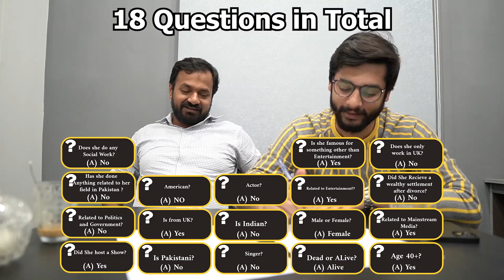Kasauti ft. Rana Faran, @RanaHamzaSaifRHS |RHS ne pochi Mushkil Personilty|Ep-3| Jawad Ahmed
I am jawad ahmed. i am teacher by profession and make motivational videos for youth. here i am starting new series named Kasauti, known as a Who i am? where one panel have to guess within 20 question. in this video i have my two friends   @RanaHamzaSaifRHS  and Rana Faran With me. hope you will enjoy this series. RHS ne pochi Mushkil Personilty|Ep-3

Jemima Marcelle Goldsmith (formerly Khan; born 30 January 1974) is a British screenwriter, television, film and documentary producer and the founder of Instinct Productions, a television production company. She was formerly a journalist and associate editor of The New Statesman, a British political and cultural magazine, and served as the European editor-at-large for the American magazine Vanity Fair. In 1995, Goldsmith married Imran Khan, a Pakistani cricketer (who became Prime Minister of Pakistan in 2018),[with whom she had two sons. The couple divorced in 2004.
Note: Every thought and debate on this channel is my own and I am responsible for my thoughts.

I will answer all questions at the end of every month.